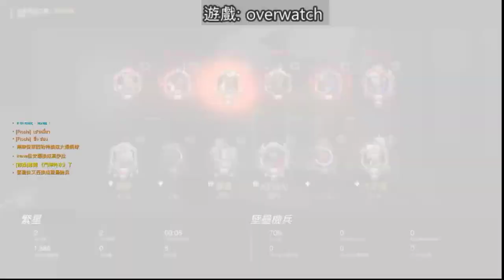【繁星】 GTA5、Pigeons Attack 2019 12 12【2】